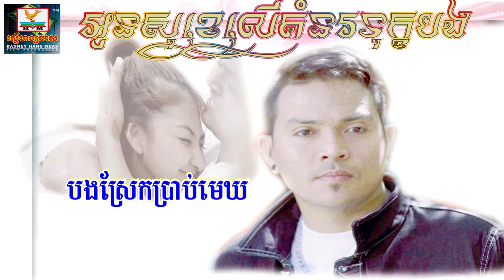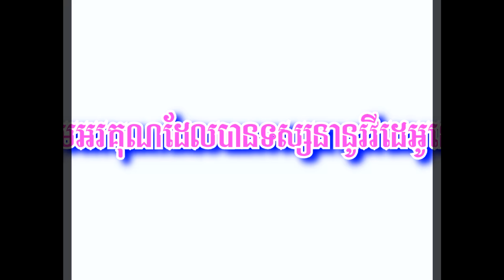អូនសុខលើគំនរទុក្ខរបស់បង,ខេមរៈ សេរីមន្ត-oun sok ler KomNor Tuk:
បទ៖ អូនសុខលើគំនរទុក្ខរបស់បង
ច្រៀង៖ ខេមរៈ សេរីមន្ត
និពន្ធទំនុកច្រៀង៖ សយ សិរីវុឌ្ឍ
និពន្ធបទភ្លេងនិងសម្រួលតន្រ្តី៖ Tonosaki
ផលិតកម្ម
[HongMeas production]